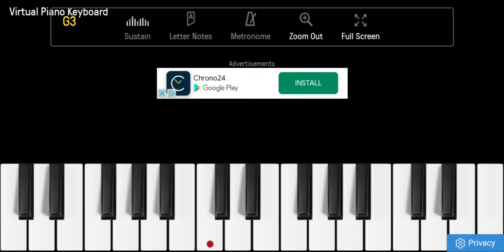How to bake a Piano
Step 1: Piano don't work!!!